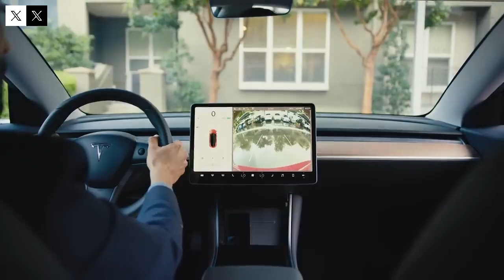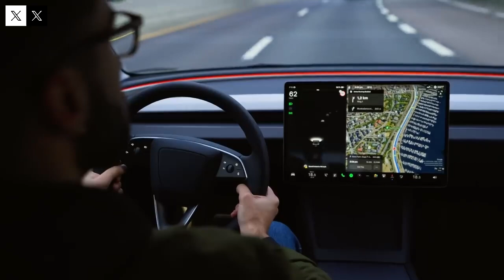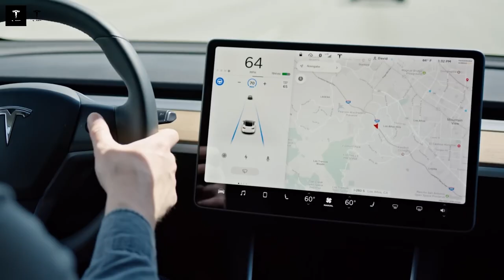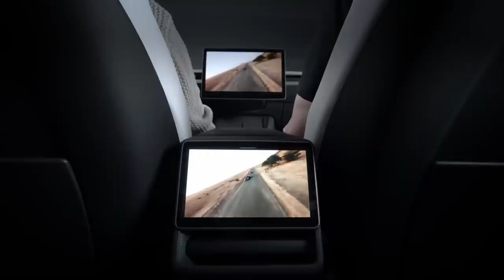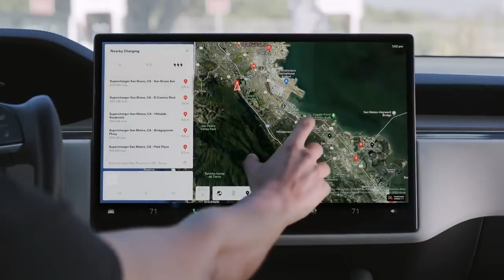New Tesla Model Q 2026 REVEALED — Elon Musk Prepares $25K Affordable EV for Launch!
The wait is finally over! Tesla has officially revealed the highly anticipated Model Q 2026, a groundbreaking electric vehicle designed to make sustainable driving more accessible than ever. With a starting price of just $25,000, this compact EV could completely transform the automotive market and challenge traditional carmakers worldwide.

In this video, we explore everything you need to know about the Tesla Model Q: its design, battery technology, expected range, cutting-edge features, and how Elon Musk plans to make this the most affordable Tesla yet. Could this be the car that accelerates mass EV adoption across the globe?

Join us as we dive into Tesla’s vision for the future of electric mobility, the impact of this new model on the industry, and what makes the Model Q 2026 one of the most talked-about cars of the decade.

If you are passionate about Tesla, electric cars, and the future of clean energy, this is a video you don’t want to miss.